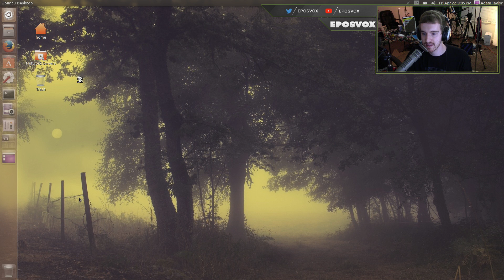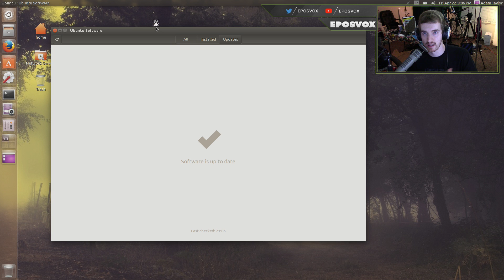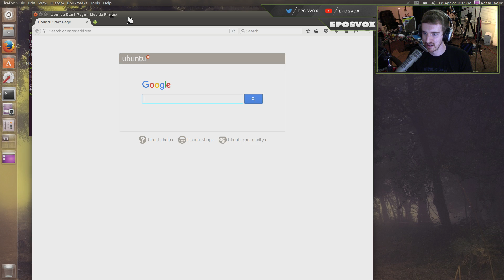How to check for Updates in Ubuntu // Ubuntu 16.04 Tips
In this video, I show you how to check for updates in Ubuntu 16.04 LTS. It's very important to keep your system up to date, especially after a new OS installation!

"The Ubuntu story
ubuntu |oǒ'boǒntoō|

Ubuntu is an ancient African word meaning ‘humanity to others’. It also means ‘I am what I am because of who we all are’. The Ubuntu operating system brings the spirit of Ubuntu to the world of computers.
Ubuntu today

Ubuntu today has nine flavours and dozens of localised and specialised derivatives. There are also special editions for servers, OpenStack clouds, and mobile devices. All editions share common infrastructure and software, making Ubuntu a unique single platform that scales from consumer electronics to the desktop and up into the cloud for enterprise computing.

The Ubuntu OS and the innovative Ubuntu for Android convergence solution make it an exciting time for Ubuntu on mobile devices. In the cloud, Ubuntu is the reference operating system for the OpenStack project, it’s a hugely popular guest OS on Amazon’s EC2 and Rackspace’s Cloud, and it’s pre-installed on computers from Dell, HP, Asus, Lenovo and other global vendors. And thanks to that shared infrastructure, developers can work on the desktop, and smoothly deliver code to cloud servers running the stripped-down Ubuntu Server Edition.

After many years Ubuntu still is and always will be free to use, share and develop. We hope it will bring a touch of light to your computing — and we hope that you’ll join us in helping to build the next version."